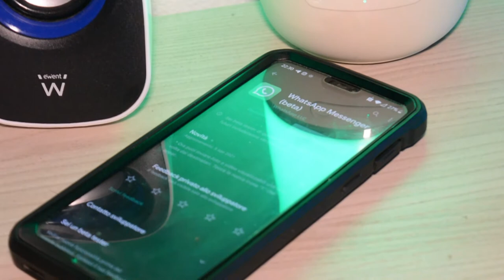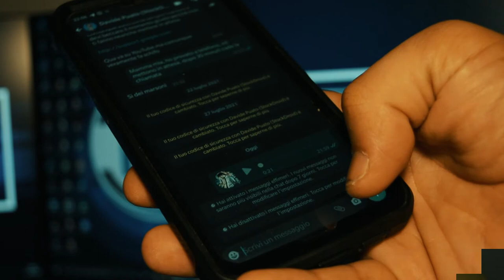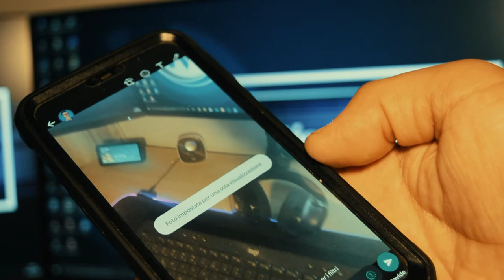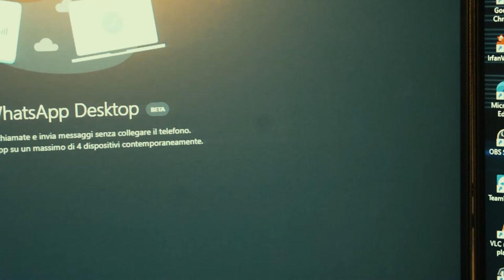Parliamo di Whatsapp e le novità di questo anno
Carissimi amici di MiticoSnake.
Domenica è mancato il video perché mi sono preso una giornata di relax ma eccovi che ritorno. Da un pò che non parlavo di app. Vi parlerò di whatsapp e delle sue funzioni immediatamente nell'ultimo anno anche se già ne è stato parlato molto ed io, tali funzioni le ho provate solo nelle ultime settimane. Per il resto vi lascio al video completo